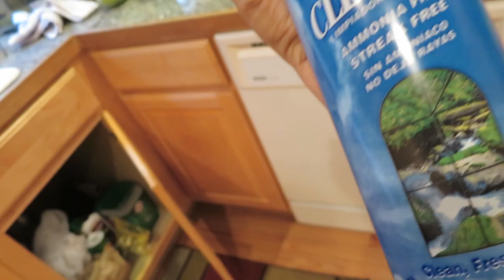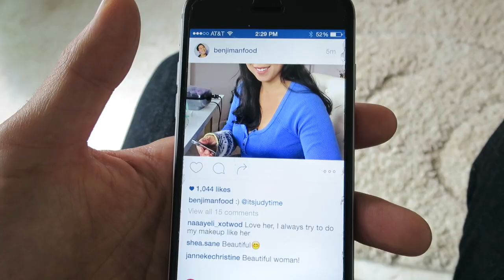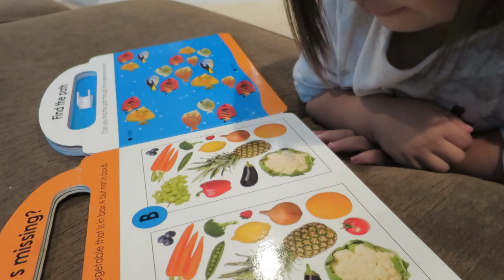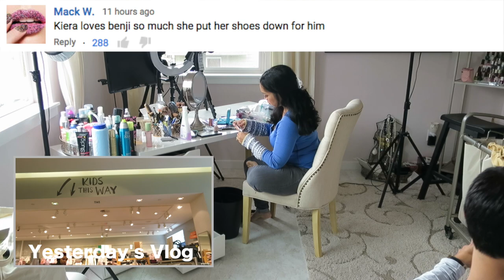MY WORST NIGHTMARE! - September 04, 2015 - ItsJudysLife Vlogs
So, my worst nightmare came true this morning. A HUGE spider came out from the kitchen sink. Usually i'd have Benji take care of the situation, but unfortunately  I was the only adult home D: So, I did my thang (while screaming, crying, and running around like a 2 year old). Tune in for a new itsjudyslife vlog everyday at 12PM PST!

Judy's Links

Benji's Links

Vlog Camera We Use:

Blendtec Blender